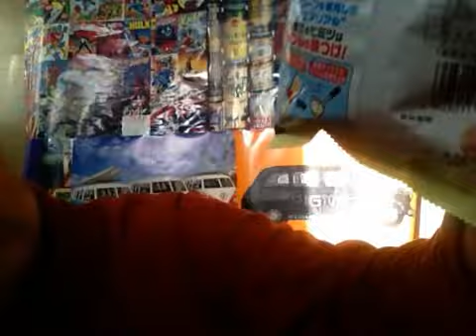エアリアル！クリームシチュー味！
エアリアル！クリームシチュー味！^o^を私ヨシダノリマサが語ってみました☆~*~★~*(๑-◡-๑)~☆~*~★~*~